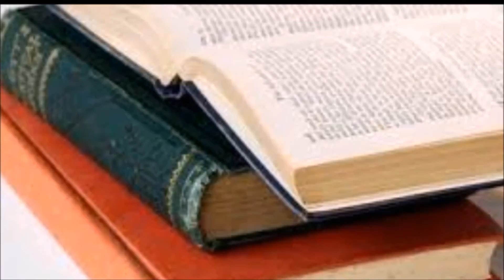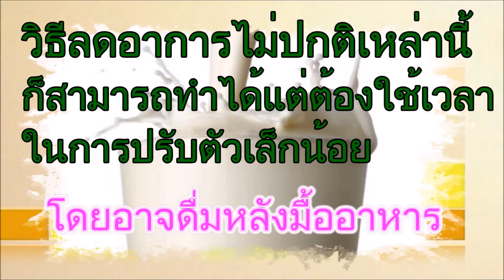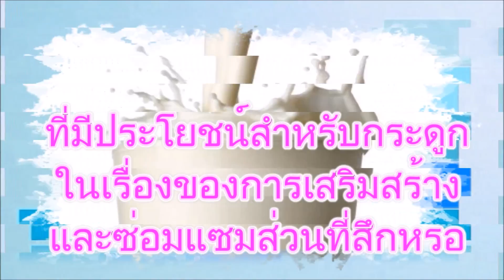ดื่มนม วิธีเสริมแคลเซียมอย่างประหยัดดื่มนม วิธีเสริมแคลเซียมอย่างประหยัดThai herbs for health